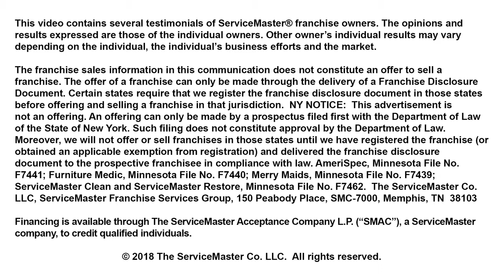Benefits of Franchising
Franchising with ServiceMaster® helps you get where you want to go.